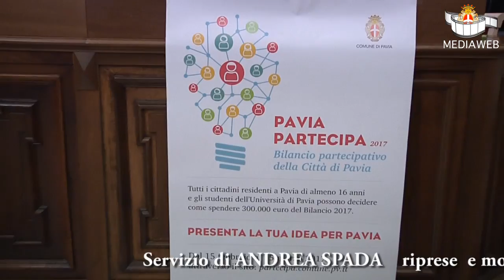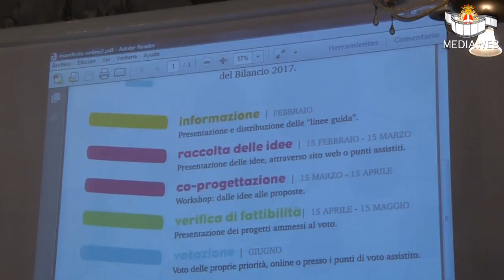Il Bilancio Partecipativo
Riproposta anche per il 2017 l'iniziativa che ha riscosso un grande successo di partecipazione nel 2016, con importanti novità. I dettagli nel servizio di Andrea Spada